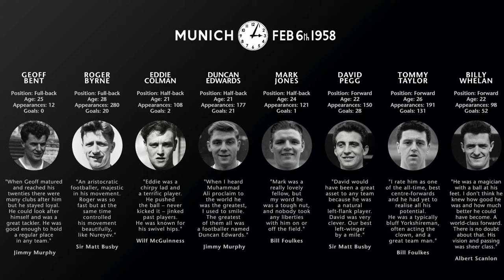Manchester United und das Flugzeugunglück von 1958 // 6. Februar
Heute vor 63 Jahren, am 6. Februar 1958 war ein besonders tragischer Tag in der Geschichte des englischen Fußballs. Eigentlich sollte dieser Tag im Jubel enden. Dutzende Fans hatten sich auf dem Flugplatz von Manchester versammelt, um ihrer Elf einen begeisterten Empfang zu bereiten. Das Team von Manchester United hatte am Abend zuvor bei Roter Stern Belgrad ein 3:3 erkämpft und zog dadurch ins Halbfinale des Europapokals der Landesmeister ein. Doch die United-Fans warteten vergeblich, der Flieger mit der Mannschaft kam nie zu Hause an. Was genau passierte, das erfahrt ihr in meinem neuen Video.